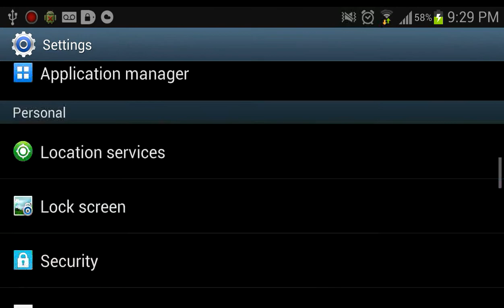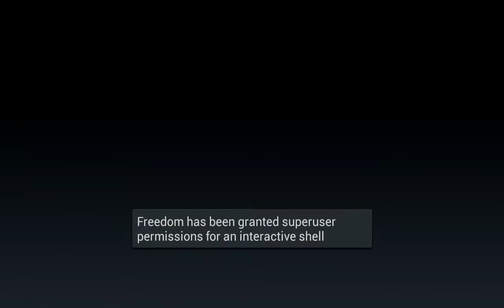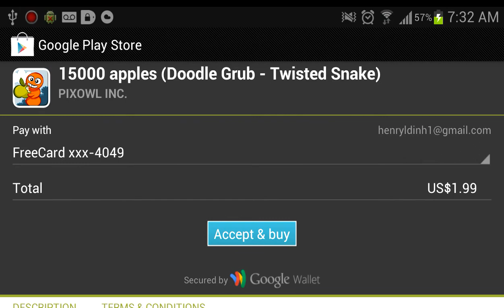Free Apples for Doodle Grub - Twisted Snake - Android via Freedom